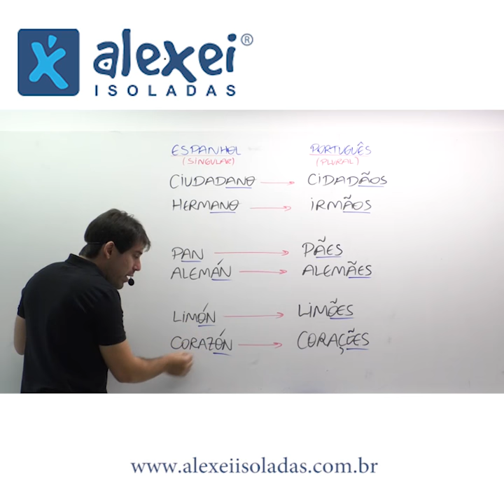PLURAL DE SUBSTANTIVOS EM ÃO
Mais um vídeo com uma dica sensacional de Língua Portuguesa.